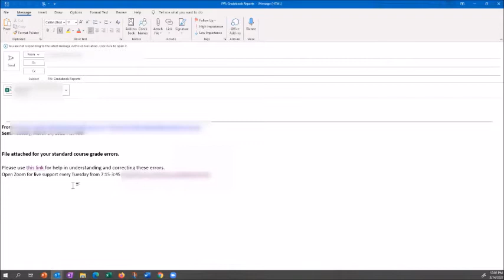Gradebook Zoom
Join Zoom every Tuesday from 7:15-3:45 if you would like help correcting any gradebook errors. Look for the Zoom link in your email.